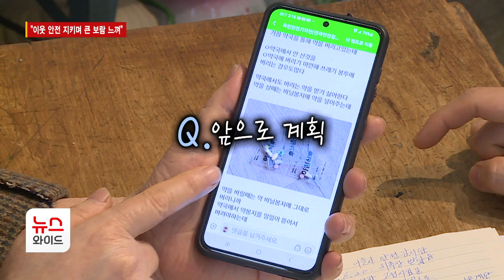[뉴스&이사람] 박성옥 동작구 주민 서울시 안전상 받아 "이웃 안전 지키며 큰 보람 느껴" / 동작 HCN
서울시는 시민 안전에 기여한 공적이 큰 시민 또는 단체에게 안전상을 시상하고 있습니다. 지난해에는 동작구 주민이 안전상을 받았는데요. 지난 8년간 지역 안전을 지키는 데 힘써온 박성옥 동작구 주민을 뉴스&이사람에서 만나봤습니다.

✔ 봄이 온다 [봄, 벚꽃, 설레는 BGM] by 실버라인